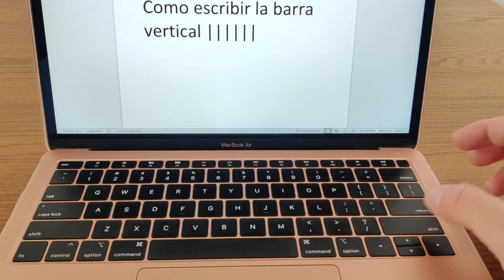cómo escribir barra vertical | en Mac (MacBook) en 30 segundos